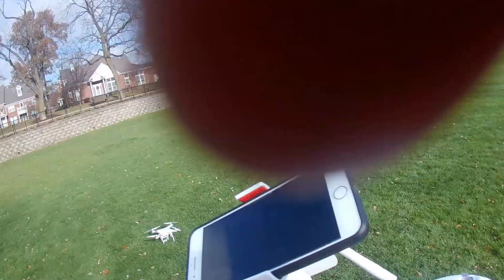DJI 3 STANDARD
Phantom 3 standard 1ST TIME NEWBIES